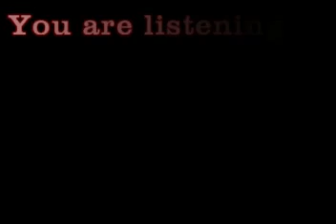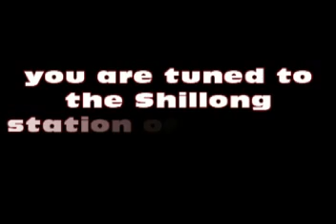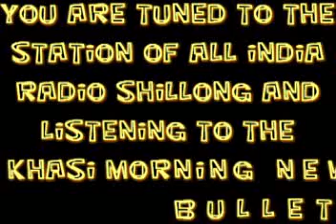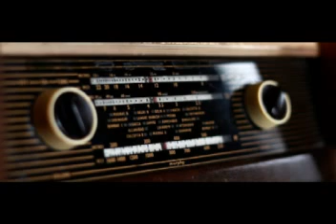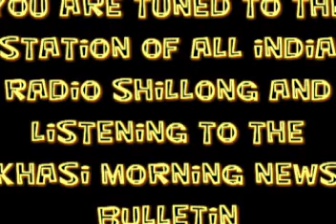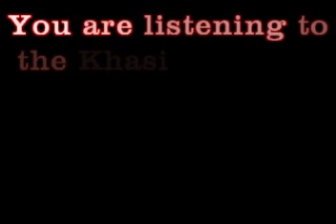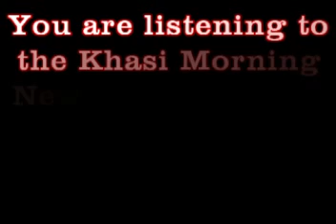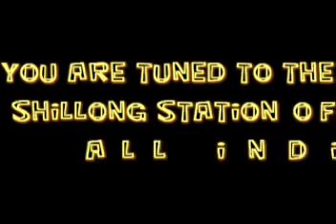KHASI MORNING NEWS BULLETIN FROM THE STATION OF ALL INDIA RADIO SHILLONG 23.04.2019